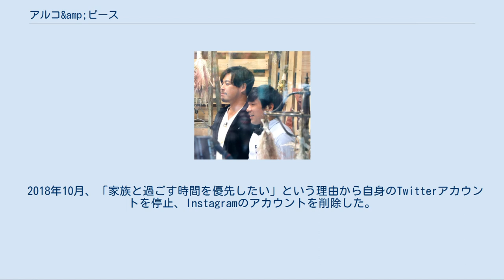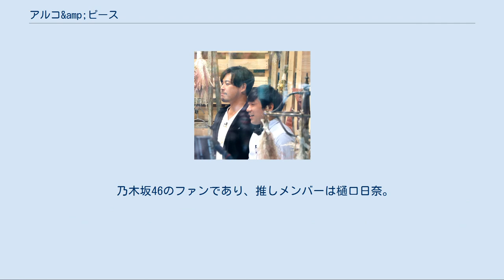アルコ&amp;ピース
アルコ&ピースは、太田プロダクションに所属する日本のお笑いコンビ。
2006年4月結成。
略称は「アルピー」で、2010年6月まではSMA NEET Projectに所属していた。
 （ひらこ ゆうき、 (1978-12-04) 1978年12月4日（42歳） - ）ボケ・ネタ作り担当。
 福島県いわき市出身。
A型。
身長182cm、体重94kg。
福島県立勿来工業高等学校出身。
 特技はラグビーで、高校時代に東北選抜に選出されている。
 1997年に「ドントクライ」というコンビでデビューするも、ほどなくして解散。
 2004年4月から2006年までは、高山和隆（現・銀河の夜）とのコンビ「セクシーチョコレート」で活動し、解散後、2か月間だけ「セクシー平子」としてピン活動を行った。
 格闘技の道場に通っていたが、アドレナリンが出ず、予想外の痛みに腹が立って逃げ出したことがある。
 2007年に結婚。
2011年に息子、2013年に娘が誕生。
愛妻家として知られ、バラエティやラジオでも嫁のエピソードを話すことがしばしばある。
2020年には初の著書『今日も嫁を口説こうか』を発売。
 有吉弘行につけられたあだ名は「つまらない人間」「巨大麩菓子」。
 経済的に苦しかったことから、『THE MANZAI 2012』で良い結果が残せなければ芸人を引退するつもりだったという。
 2018年10月、「家族と過ごす時間を優先したい」という理由から自身のTwitterアカウントを停止、Instagramのアカウントを削除した。
また2016年に開設したブログも同年6月から更新を停止していたが、2019年2月にファンから「ブログを更新してほしい」と涙ながらに訴えられた事をキッカケに更新を再開した。
また、Twitterも同年7月に再開した。
 （さかい けんた、 (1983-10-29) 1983年10月29日（37歳） - ）ツッコミ担当。
B型。
 以前は「ホトトギス」（2005年結成）というトリオ、解散後は「SOSSHO酒井」としてピンで活動していた。
 ピン芸人時代、事務所ライブのホップ、ステップ、ジャンプをそれぞれ一位通過した。
 特技はサッカーで、中学生時代には川崎市選抜のチームのメンバーに選ばれたことがある。
 『志村けんのだいじょうぶだぁ』（フジテレビ）に影響を受けている。
 太田プロダクションに移籍したきっかけは酒井が所属している土田晃之主催のフットサル。
移籍先を選ぶ際、人見知りの酒井が仲良くできるところだったら間違いない、と平子が決めた。
　 Dragon Ash、R-指定、キングギドラなど、ロック、ヒップホップを好んでおり、『フリースタイルダンジョン』（テレビ朝日）の観覧にも参加している。
その後も『爆笑キャラパレード』（フジテレビ）のMCバトル大会で優勝する、自身のレギュラー番組『きみだけTV』（日本海テレビ）では「m.c.K・TのFREESTYLE相談室」というレギュラーコーナーを持つなど、ラッパーとしての活動が目立ってきており、2017年2月にはMCバトル大会『戦極 MCBATTLE』に、母方の姓である「菊田健太」名義で出場した。
 乃木坂46のファンであり、推しメンバーは樋口日奈。
 自身がアシスタントとして出演している『有吉弘行のSUNDAY NIGHT DREAMER』（JFN）にて、事務所の先輩である有吉弘行の薦めにより、関太（タイムマシーン3号）と共に組んだYouTuberユニット『YouTube集団男トス』のメンバーとして、YouTuberデビューした。
 レギュラー番組 レギュラー番組 過去のレギュラー番組 その他の出演番組 過去のレギュラー番組 その他の出演番組 トークライブ 平子が福島県いわき市出身ということもあり、復興イベントに関わっている。